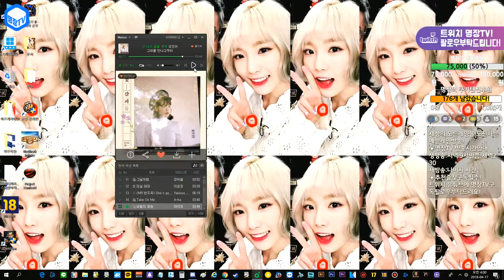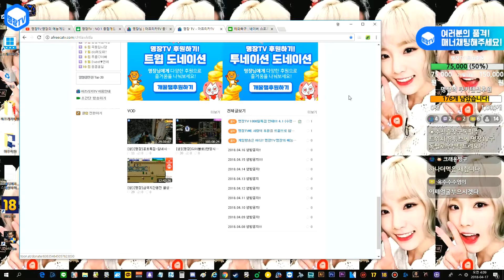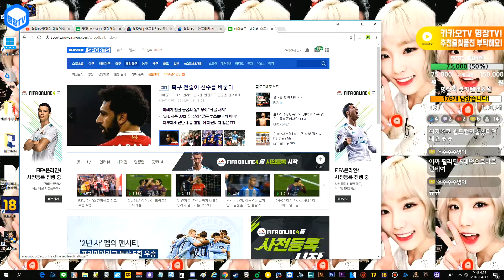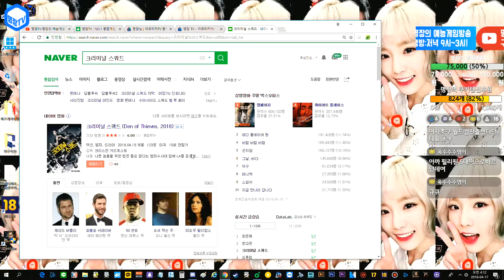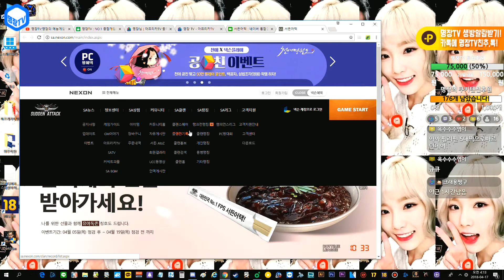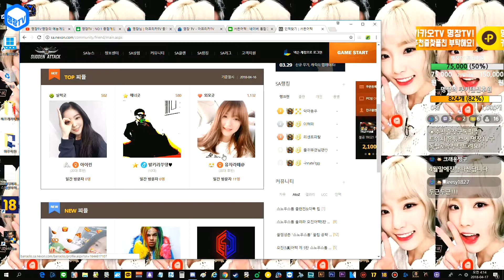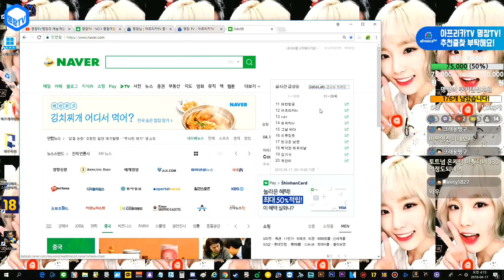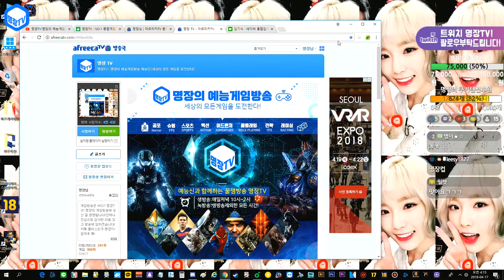명장의 썰풀방[왕뚜껑라면소리먹방 ASMR:배고플때 들으세요! 한그릇뚝딱!,새벽은 늘배고파ㅠ 꿀잼멘트]공략/무자본/육성법/명장면/초고수/다크에덴/시참